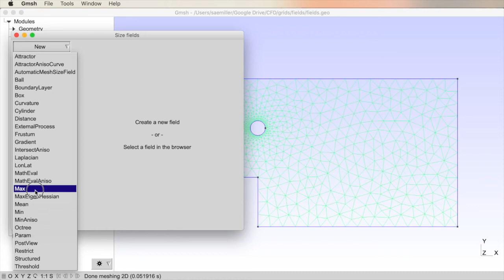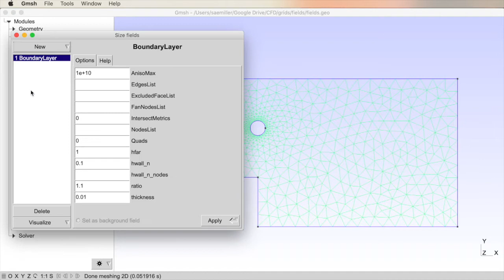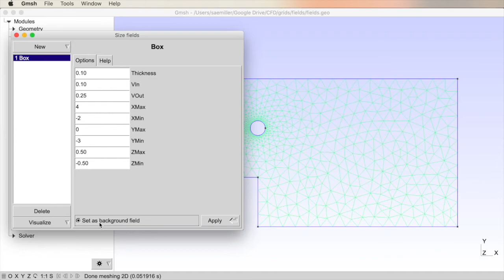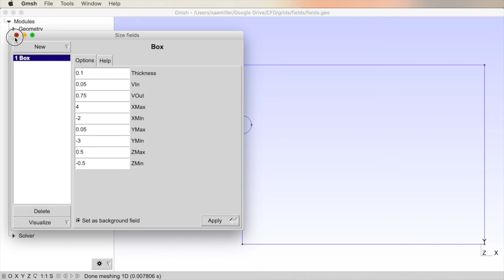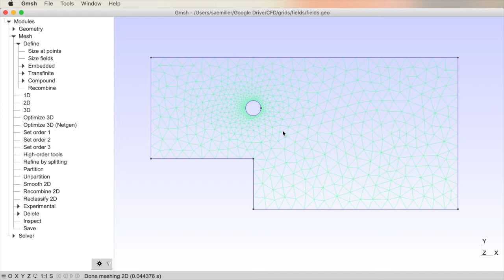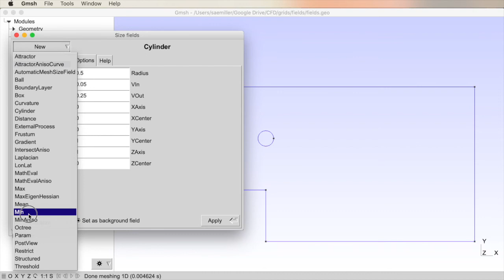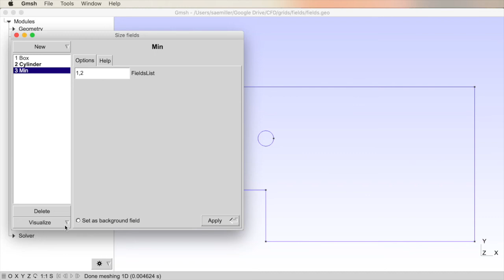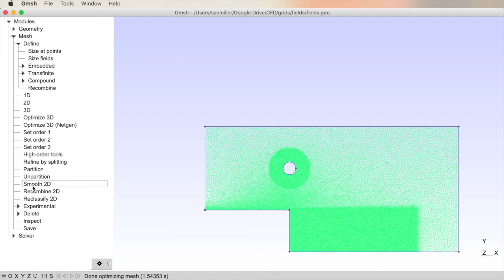Grid Generation - GMSH - 7 - Controlling Grid Point Density with Fields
GMSH tutorial on controlling grid point density with a combination of field functions.

Tutorials of the GMSH Computational Grid Generation System. A three-dimensional finite element mesh generator with built-in pre- and post-processing facilities

Tutorials have a focus on creating simple meshes for unstructured Computational Fluid Dynamic Solvers

Prof. S. A. E. Miller, Ph.D.

The University of Florida
Department of Mechanical and Aerospace Engineering
Theoretical Fluid Dynamics and Turbulence Group